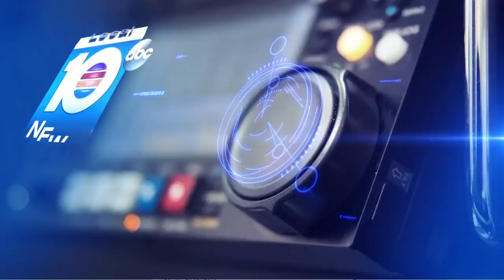Watermelon dog participates in charity event